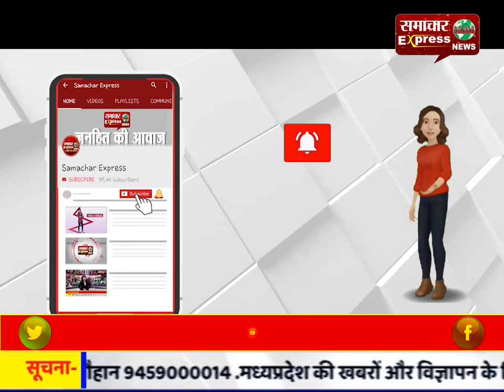मैनपुरी में जमीनी विवाद को लेकर दो पक्ष हुए आमने-सामने, आठ लोग घायल